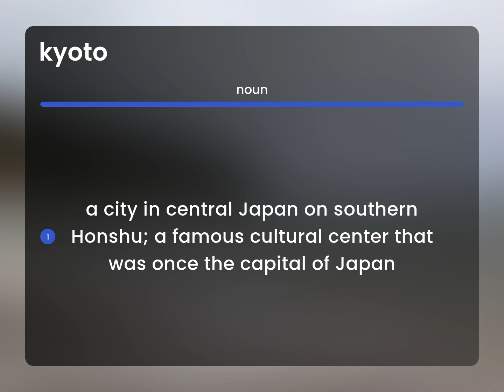Kyoto • definition of KYOTO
What is KYOTO meaning?

Susan Miller (2023, June 10.) Kyoto in the dictionary